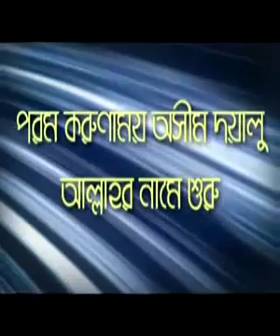Akidatut Tawheed-17 Islam Binostokari Bisoy By Sheikh Motiur Rahman Madani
Bangla waz || ইসলাম বিনস্ট কারী বিষয় || By Sheikh Motiur Rahman Madani

2). Islami Firka Dol Upodol Motobad vs Islam